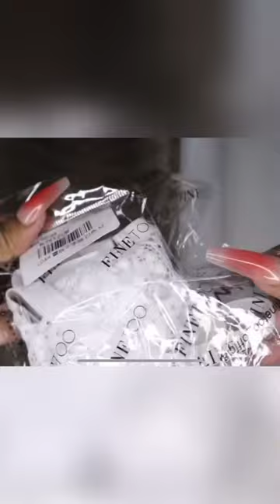lingerie shorts shopee